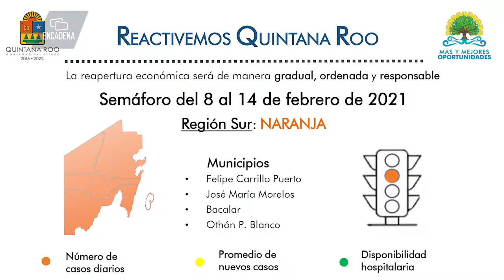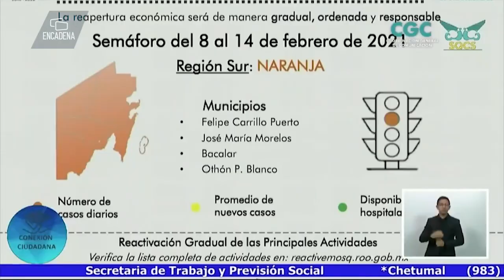Carlos Joaquín por Quintana Roo y gobierno de EEUU colaboran juntos en lucha contra coronavirus